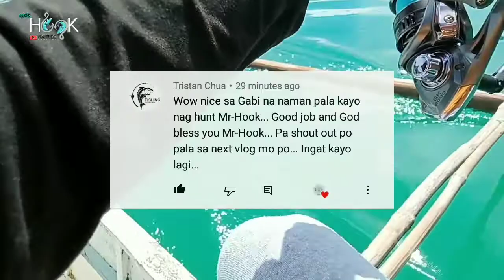VLOG#21 BOAT CASTING | MAMAW NA HONEYCOMB GROUPER🎣🐟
🔸2 Fishing Rod : Shadow for the win 2.1-Max Drag: 6KG

🔸 Leader line : NATURAL NYLON 15lb

🔸 Location : SAN VICENTE PALAWAN

🔸 please guy's visit this wonderful beaches in PALAWAN San Vicente.

🔹Enjoy The Channel And Want To Support ?Check Out My Facebook Page

Or you can leave a message there email.

🔹All Locations Filmed Were Under Permission And Strict Access Was Given.At No Point In Time Was Any Film Taken Without Permission.